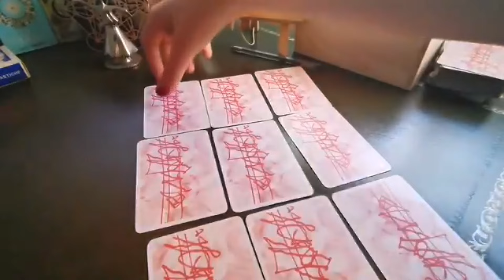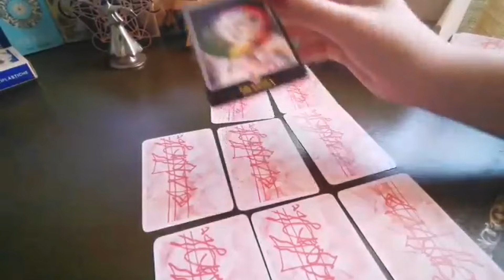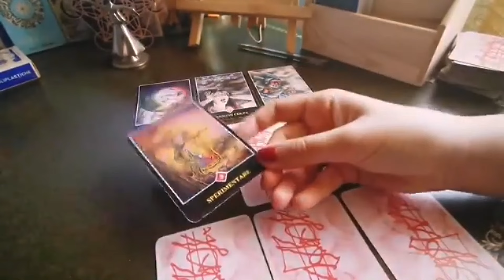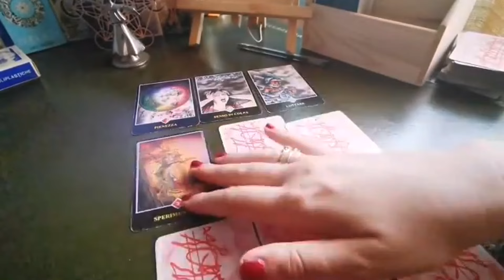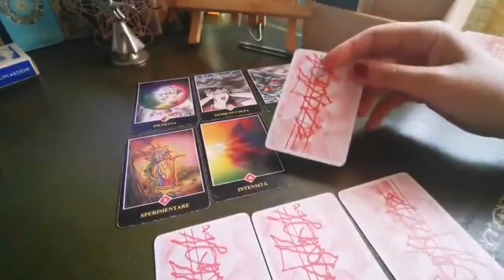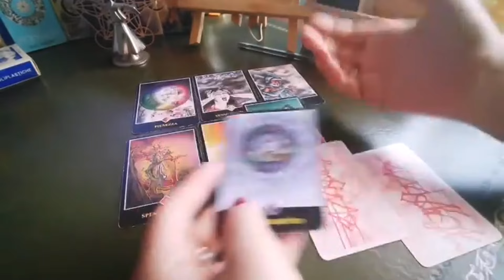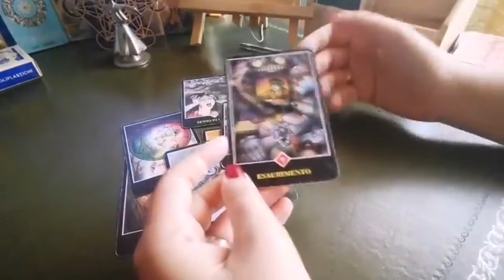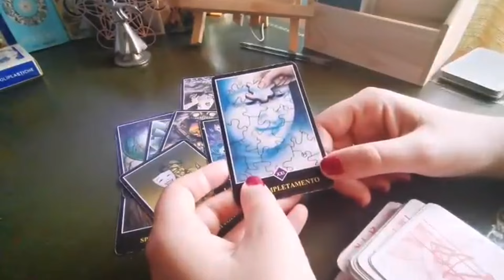PASSATO, PRESENTE E FUTURO NEL MESSAGGIO CHE LE CARTE VOGLIONO FARTI GIUNGERE 🥰